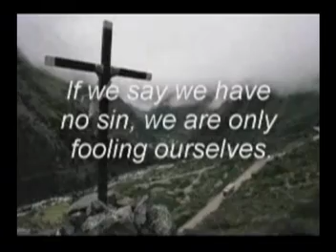Never Been Unloved!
- Are YOU going to Heaven or HELL?

- WARNING!  The Rapture is in 2017!  ARE YOU READY?